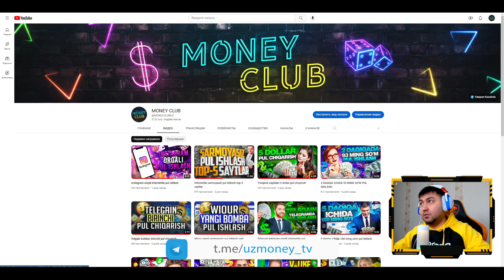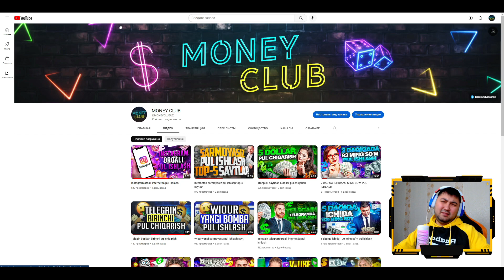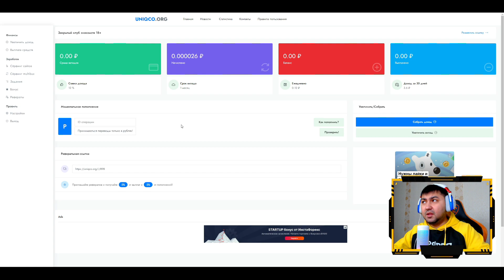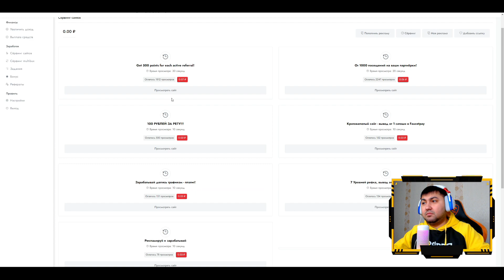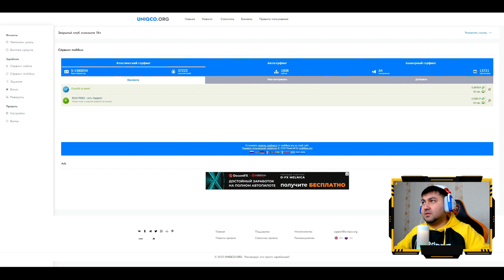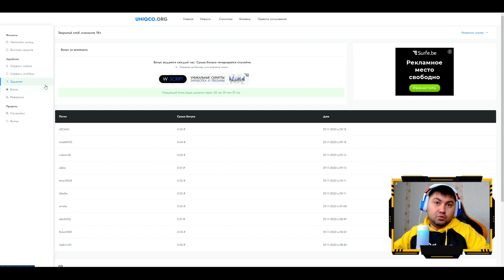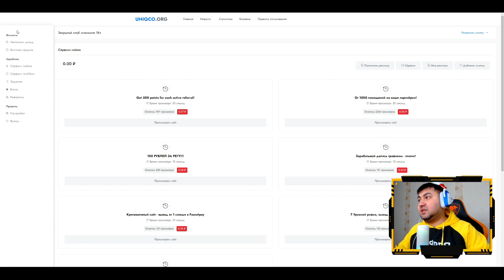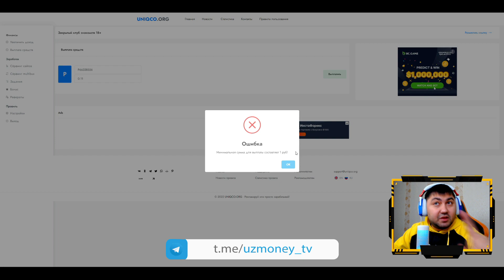Uniqco internetda sarmoyasiz pul ishlash